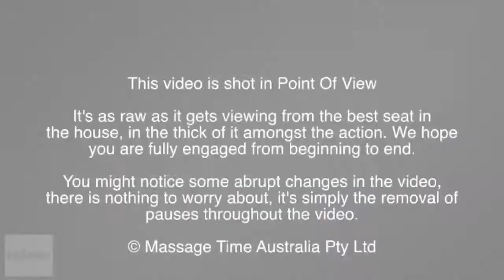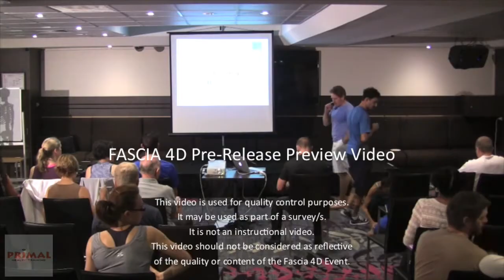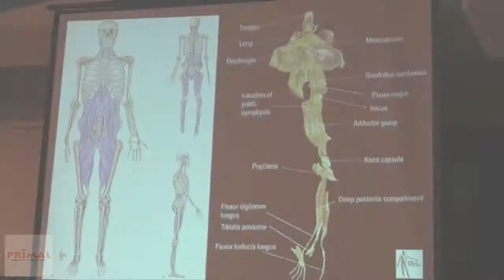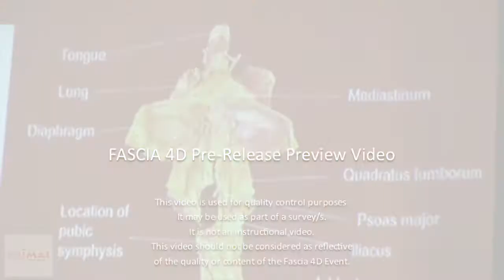Fascia 4D Pre-Release Preview Video - Survey/Opinion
for the 2014 Fascia 4D Pre-Release Preview Video.

This video is used for the purposes of assessing audiovisual quality.

The final, fully edited version of the 3-Day Fascia 4D Event will be made available when editing is complete.